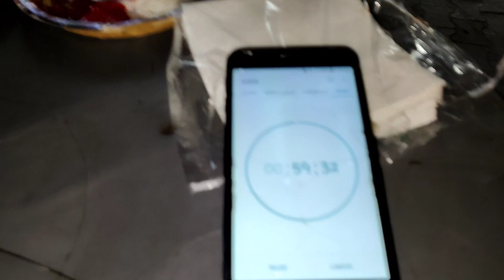MOMO PRANK WITH FRIENDS 😂|| momos eating challenge || paneer atta momo || FOOD ROCKET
(dolma aunty momos lajpat nagar )

+dominos pizza eating challenge)

(24 hours maggi eating challenge)